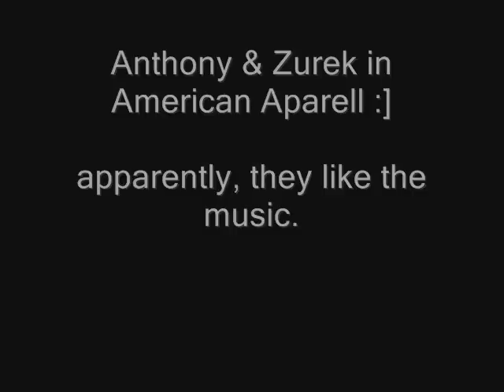American Aparell.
anthony and zurek playing in american aparell while i get fittedededed.

they enjoyed the music while playing pokemon ruby.